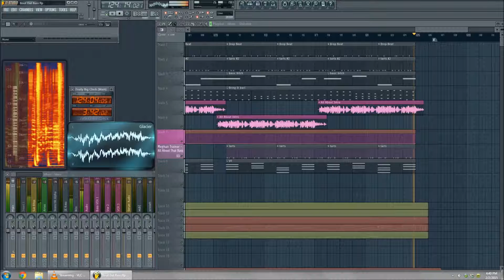All About That Dub Remix (Strauss Bros)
This is an original song produced in FL Studio 11 by me and my brother.

 This song is violates no copyright laws